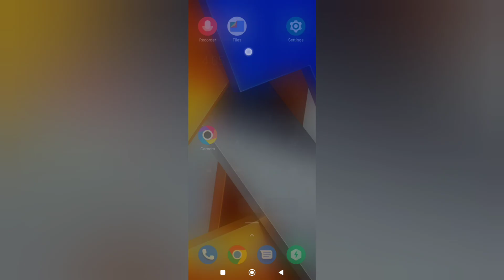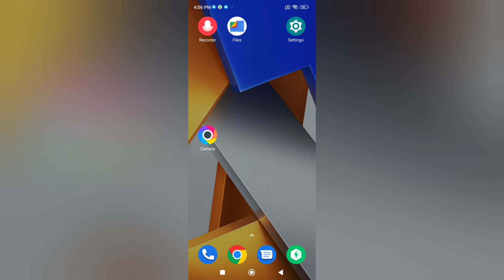Poco x4 5G mai imported mode portrait mode use kaise karen How to use portrait mode in Poco X4 5G